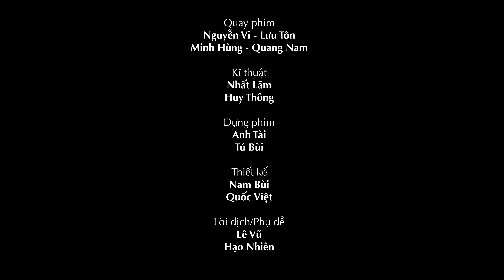♪ Tam Khúc Hoan Ca - Lumen Choir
🎄Trích từ đêm nhạc Giáng Sinh với chủ đề Lumen Fidei - Ánh Sáng Đức Tin của Lumen Choir được diễn ra vào lúc 7:00 PM, thứ Tư, ngày 20 tháng 12 năm 2023, tại nhà thờ Giáo xứ Tân Lập (số 460, đường số 24, Bình Trưng Đông, Thủ Đức)

Lumen Choir - Nhóm Hợp Xướng & Thiện Nguyện Lumen